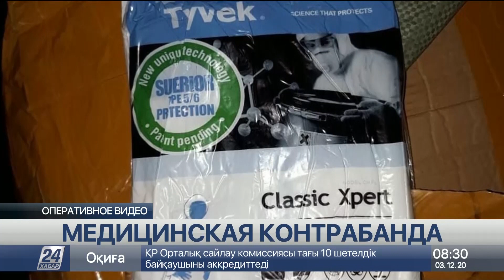Пешеход оказался под колёсами внедорожника в Актау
Момент ДТП в Актау попал в объектив камеры видеонаблюдения, передает «Хабар 24».